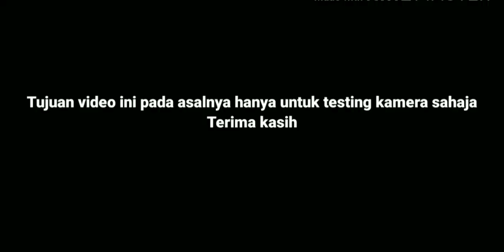Temuramah Lembu ,Pelenet Menatey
Sekadar hiburan waktu petang ,temu ramah lembu

Video di rakam sambil testing kamera , maaf kerana terdapat banyak kekurangan.
lembus d.o.o. bosanski petrovac